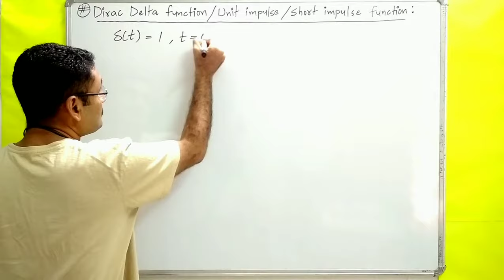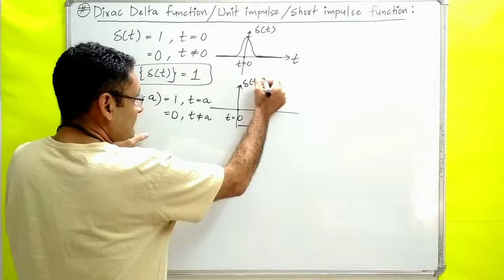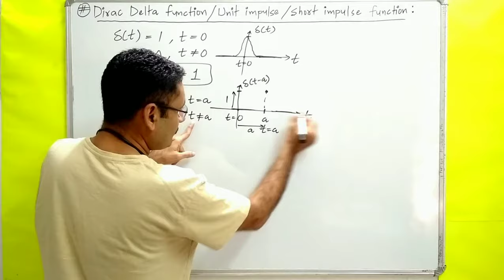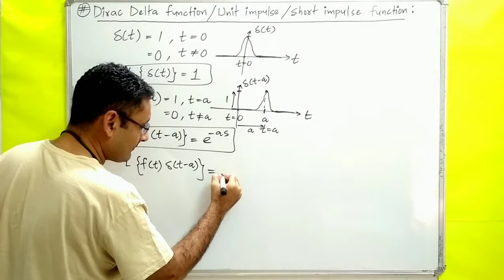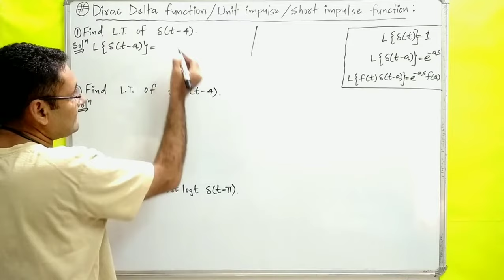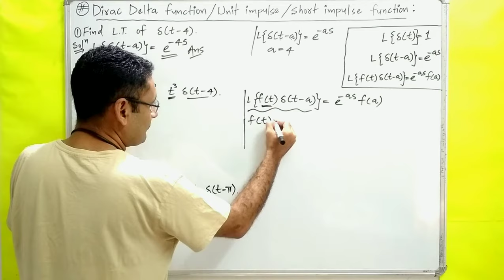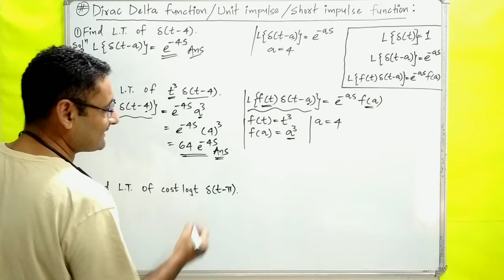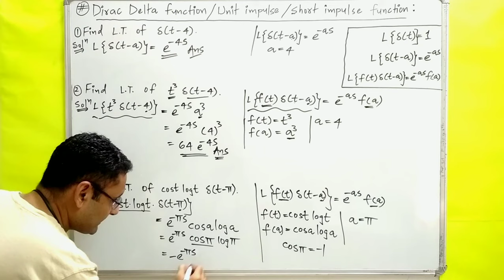Dirac Delta Function | Unit Impulse | Problems | Short Impulse Function | Engineering Mathematics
Dirac Delta Function is explained with problems

what is unit impulse function

how problems are solved on short impulse function